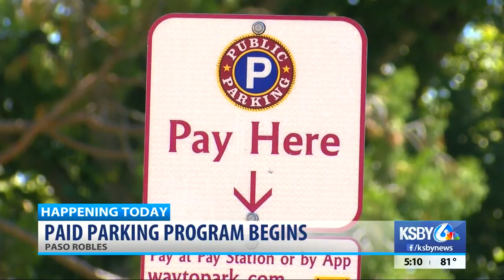Paid parking rules go into effect in downtown Paso Robles